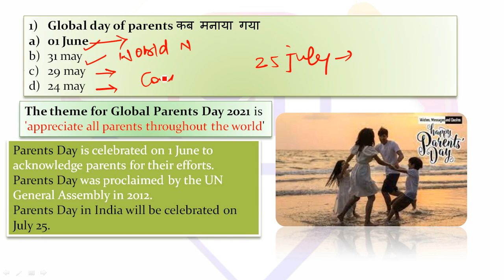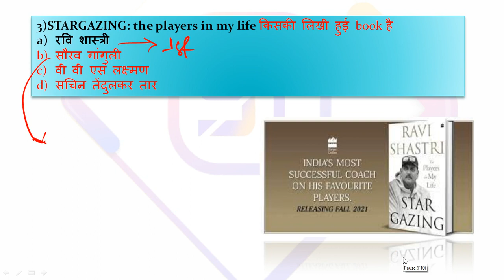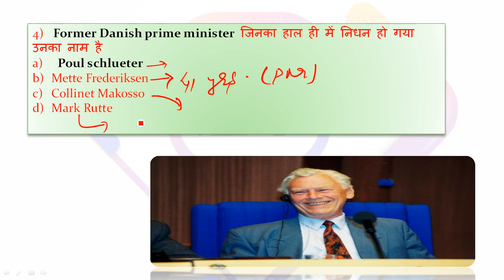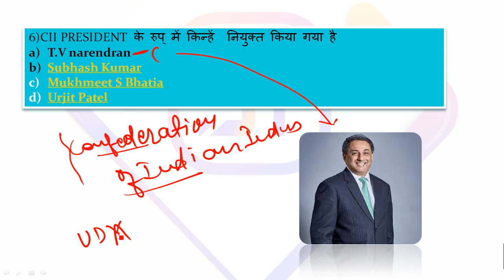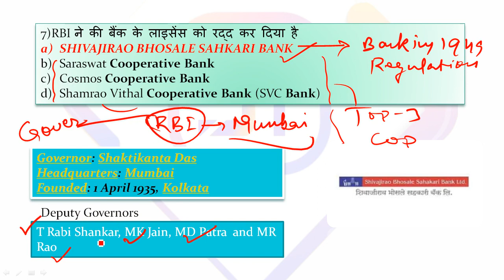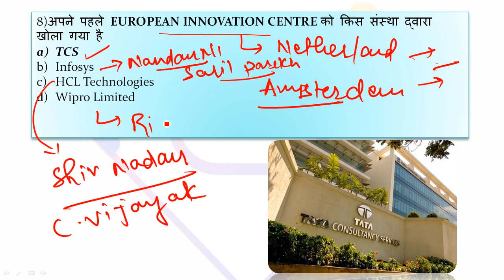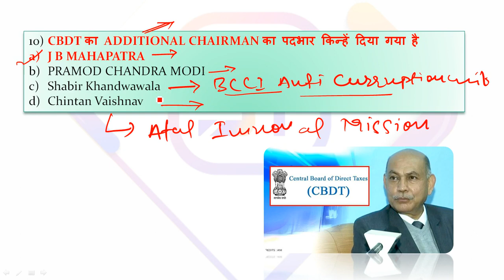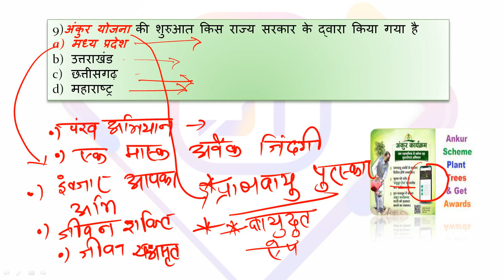02 JUNE MOST IMPORTANT CURRENT AFFAIRS CURRENT AFFAIRS DAILY CURRENT AFFAIRS